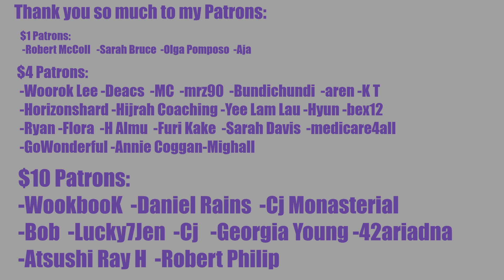So I have to take a break...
So I have to take a break for the next month or so. Here's a video explaining why. Thanks for the patience, see you all again ASAP. I will of course do my best to catchup on everything I will be missing in this time.

INTRO

◾Intro: YouTube.com/UNDERfireGAMER